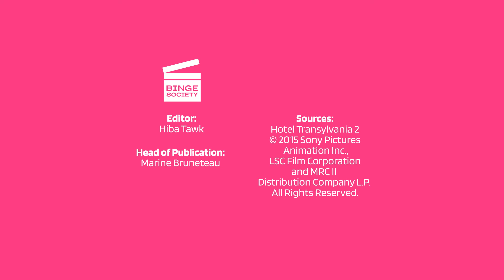Hotel Transylvania 2 (3/7) | Camp Vamp Scene | Cartoon For Kids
Hotel Transylvania 2: Camp Vamp Scene

What’s happening in this Hotel Transylvania 2 movie clip?
Dracula drives Dennis to the Vampire Summer Camp where he spent his childhood. The camp director meets them and says that Dracula was a legend as a kid. The vampire children are all eating mice. Johnny and Mavis arrive at Mike (Nick Offerman) and Linda's (Megan Mullally) house, and find the guest room made over with a makeshift coffin. Mavis thinks it would be a great place to raise Dennis. Linda announces that she's invited other human-monster couples over.

What’s the Hotel Transylvania 2 movie about?
The story begins with the marriage of Mavis (Selena Gomez) and Johnny (Andy Samberg), who continue to live in the hotel with Dracula (Adam Sandler). Some time later, Mavis announces that she is pregnant. Dracula is thrilled when the baby boy, Dennys (Sunny Sandler), is born, as the Dracula line continues. Dracula takes his role as grandfather to heart, but he is a little too protective of Mavis and wants to do everything he can to make the red-headed boy a perfect little vampire, not thinking for a second that he is human despite his hybrid genes. Everything goes wrong when, noticing the absence of canines in her son as he approaches his 5th birthday (the deadline for them to come out in a vampire), Mavis comes up with the idea of moving out of the hotel, perhaps to California where Johnny is from, to offer a more "normal" life to her son, who is obviously just a human. Dracula then hatches a plan with his son-in-law to both have a free hand to teach Dennys to be a vampire, and try to dissuade his daughter from moving. Of course, nothing goes according to plan for our funny vampire and his band of monsters - Frankenstein (Kevin James), the Mummy (Keagan-Michael Key), the Invisible Man (David Spade), the Werewolf (Steve Buscemi) and the Blob...

Binge Society Family brings you the best of your favorite family movies in exciting new formats! Here you will find iconic family movie scenes beloved by kids, teens, and grown-ups alike. Whether live-action or animated, there's nothing like a movie that’s fun for the whole family!